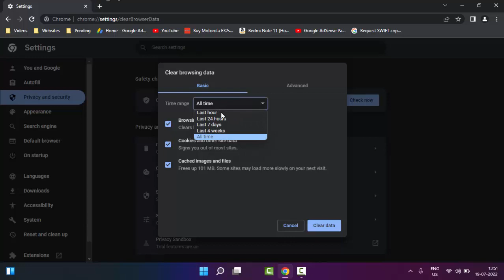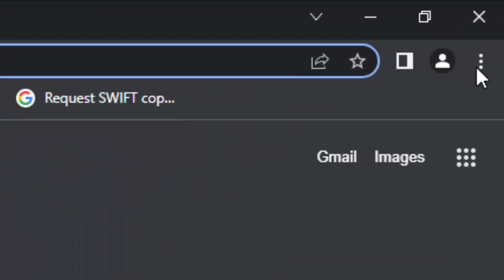Fix Error ERR HTTP2 PROTOCOL ERROR on Chrome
In this Tutorial I will show you, Fix Error ERR HTTP2 PROTOCOL ERROR on Chrome.